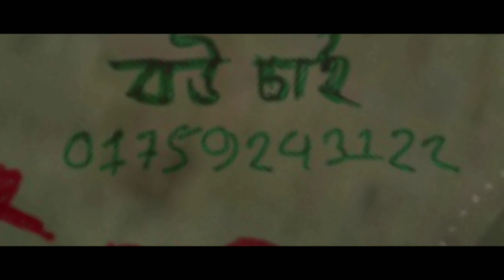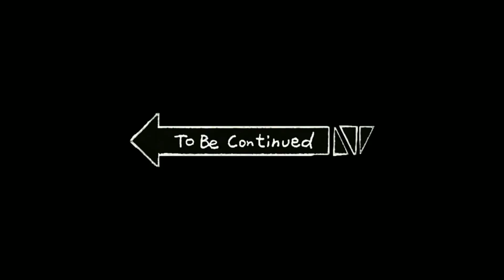ফ্রি ফায়ার বাংলাদেশী ভার্সন by ভুত বাবা!👻 NG Rifat - Desi Free Fire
ফ্রি ফায়ার যদি বাংলাদেশী গেম হতো, তাহলে কেমন হতো?😂

- Rifat Islam, also known as 'NG Rifat'.
- UID: ৪৩৮৩২০৩৮৬
- ᴺᴳ〆ʀɪꜰᴀᴛツⓇ

⚔️Device: Redmi Note 7S (4/64)🙁